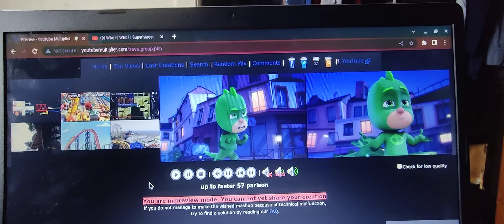Up to faster 57 parison